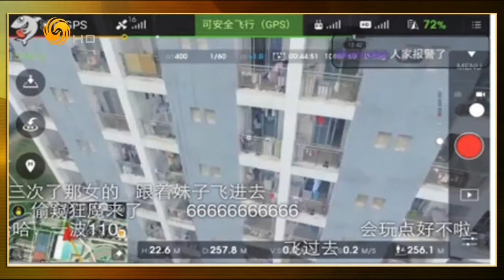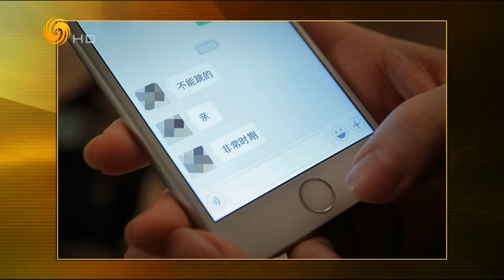锵锵三人行20160128 窦文涛：斗鱼直播突破警察地域管理概念